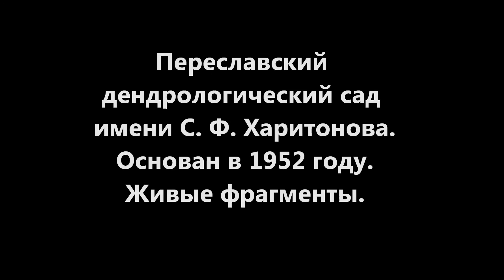А.Г.Огнивцев. Ю.Д.Агафонов. Дендрологический сад. Переславль-Залесский. Живые фрагменты.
А.Г.Огнивцев. Ю.Д.Агафонов. Дендрологический сад имени С.Ф.Харитонова. Переславль-Залесский. Основан в 1952г. Живые фрагменты.
Автор видео председатель НСНБР А.Г.Огнивцев Съемка, звук, монтаж.